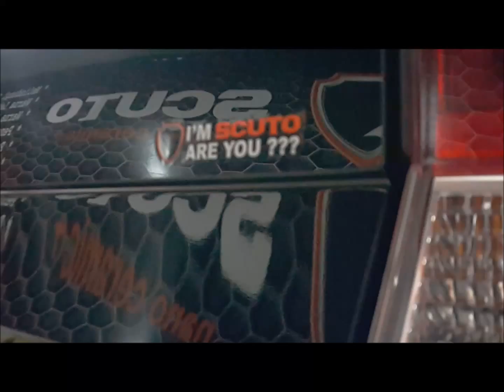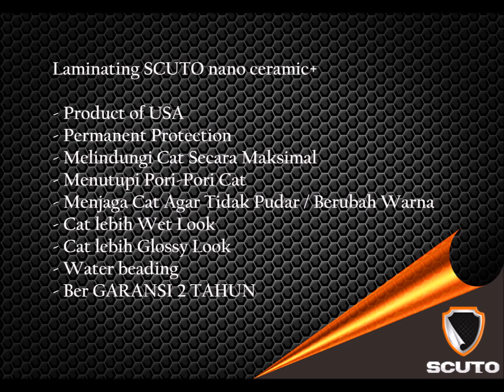SUTO nano ceramic+ ( Mitsubishi New Pajero ) - By SCUTO MEDAN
SCUTO nano ceramic+

- Product Of USA
- Permanent Protection
- Bergaransi 2 TAHUN
- Menjaga Cat agar tidak Pudar/menguning
- Meberikan efek kilat maksimal, glossylook, Wetlook
- Butiran nano ceramic meresap menutupi pori2 cat dan mengkristal
- Tidak akan terkelupas, retak ataupun terkikis habis
- Hanya akan rusak jika cat terkelupas ataupun di cat ulang
- Rekomendasi Produk
- Kwalits dipercaya banyak Customer

SCUTO ada di 35 Kota besar di Indonesia

Hubungi Kami di:
SCUTO MEDAN
Jl.Setia Budi No 442 Medan
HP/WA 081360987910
Pin BB 5BBCE33F